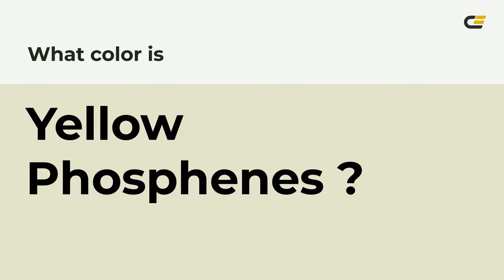Yellow Phosphenes color e4e4cb hex color - Green color - Cool color e4e4cb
What color is Yellow Phosphenes ? e4e4cb hex color - Green color - Cool color e4e4cb

Hex e4e4cb Color Code is also known as Yellow Phosphenes color.

Hex e4e4cb Color code in RGB color code model is created after adding 89.41% red color, 89.41% green color and 79.61% blue color.
Hex e4e4cb Color code in CMYK color (process color) code model is generated after subtraction of 0% cyan, 0% magenta, 10% yellow and 10% black.